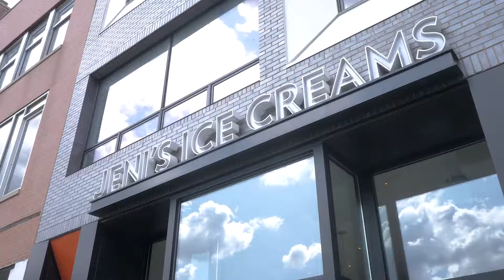1656 W Wabansia #2 - Listing Agent Mark Dollard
Live your best life in this incredibly charming, light-filled home in a perfect Wicker Park location! Ideally situated on a quiet side street just steps from The 606, public transport and great restaurants and nightlife all along North Ave, Ashland and Armitage, you can walk to everything. Entertain in the ideal open layout and then afterwards you can show your family and friends your incredible neighborhood. This home features hardwood floors throughout, an open layout, extra storage and is one of the best values in Wicker Park/Bucktown!